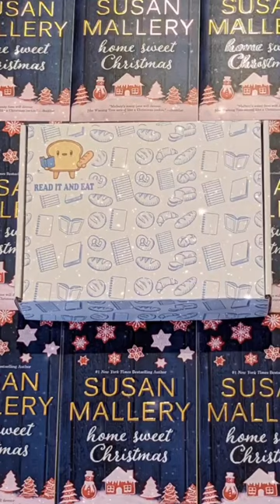Our Holiday Peppermint Box | Signed Copies of Home Sweet Christmas by Susan Mallery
Our Peppermint Holiday Boxes are now available for pre-order (ships November)
Our box features a SIGNED copy of Susan Mallery's new October release, HOME SWEET CHRISTMAS.

Enjoy Peppermint hot chocolate bombs from Ticket Chocolate and peppermint pretzels from Fatt Sundays along with a few bookish goodies inside.

$5 from each box will be donated to Feed More WNY to fight hunger this holiday season in Western New York.

🎁 Shipping🎁
Order by December 15th to guarantee holiday delivery.
🎁Book description🎁
From No.1 New York Times bestselling author Susan Mallery comes a witty and heartfelt story of two friends who unexpectedly find the person — and the place in which — they belong this Christmas.
With twinkling humour and heartfelt Christmas spirit, two friends find love in a town called Wishing Tree…

Until Camryn Neff can return to her ‘real’ life in Chicago, she’s in Wishing Tree to care for her twin sisters. She’s not looking for forever love, not here. But handsome hotelier Jake Crane is a temptation she can’t resist, so she suggests they pair up for the season. No golden rings, no broken hearts. At his side, she sees her hometown through Christmas-colored eyes. The cheer is cheerier, the joy more joyful. She thought she had put her future on hold…but maybe her real life was here all along, waiting for her to come home.

New in town, River Best is charmed by Wishing Tree’s homespun traditions and warmhearted people. When she’s crowned Snow Queen, she’s honored but wary. Dylan Tucker, her king, seems like the stuff of sugarplum dreams, but she can’t shake the feeling that he’s hiding something big. As they perform their ‘royal’ duties — tasting cookies, lighting trees — Dylan’s good humour and melty kisses draw her to the brink of love. But she can’t let herself fall until she uncovers his secret, even if her lack of faith means losing him forever.